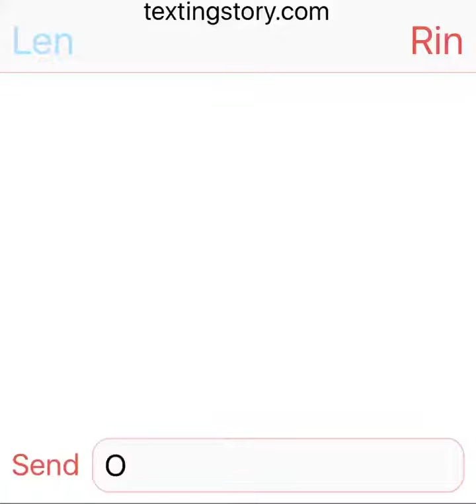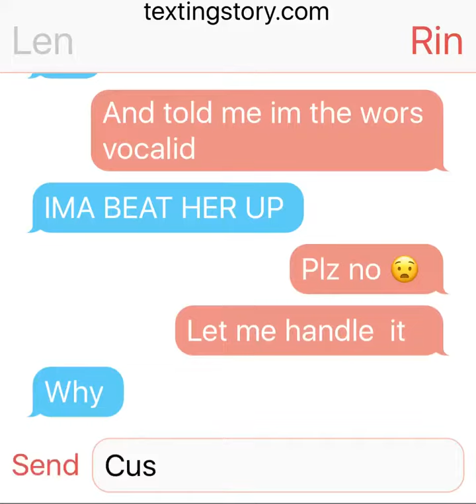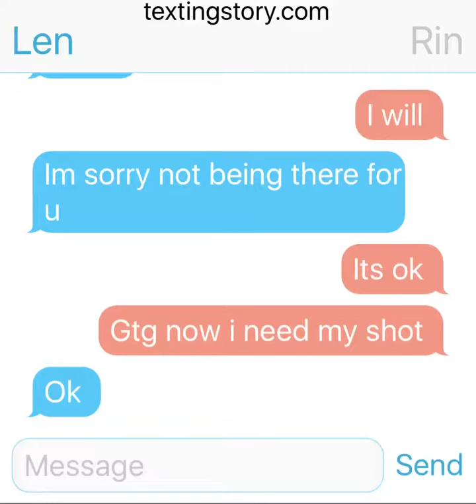Who is she pt 3